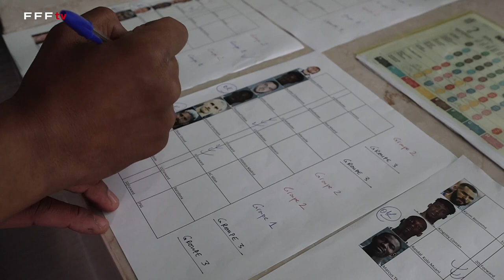Les coulisses du shooting FIFA, Equipe de France I FFF 2022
A quelques jours du coup d'envoi de la Coupe du Monde 2022 au Qatar, la FIFA a organisé un shooting photos et vidéos jeudi camp de base des Bleus à Doha. Découvrez les coulisses.